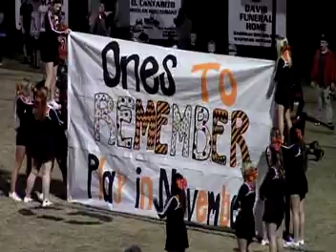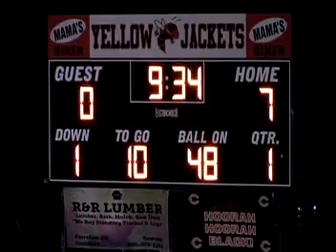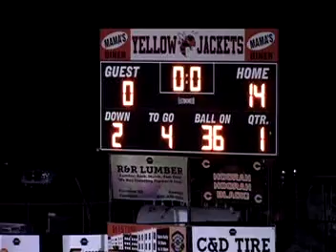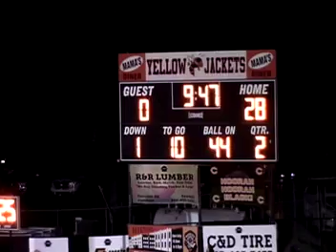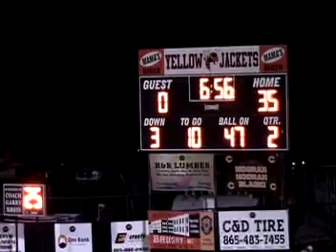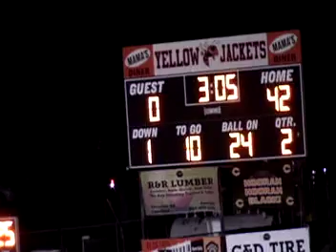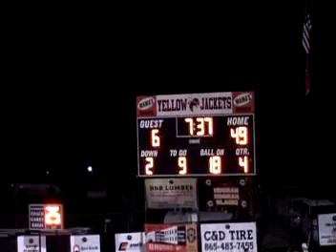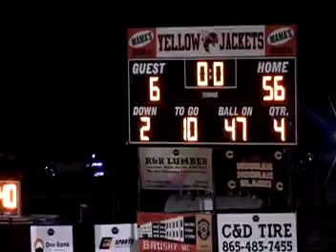11/04/2022 Coalfield vs North Greene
Coalfield vs North Greene - 11/04/2022